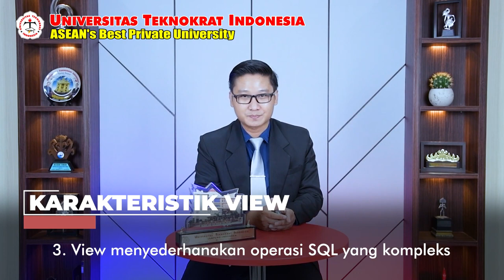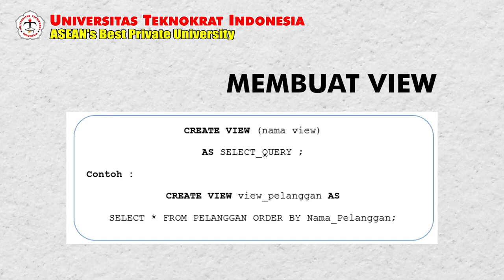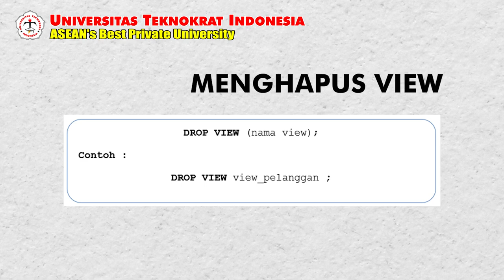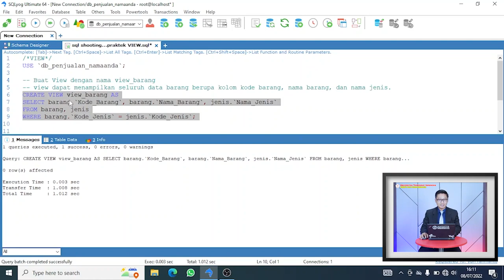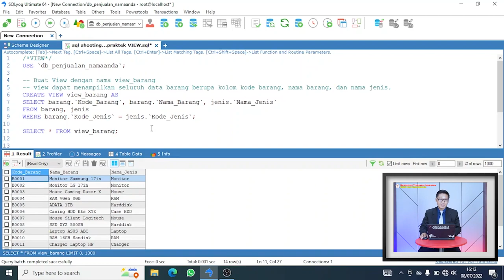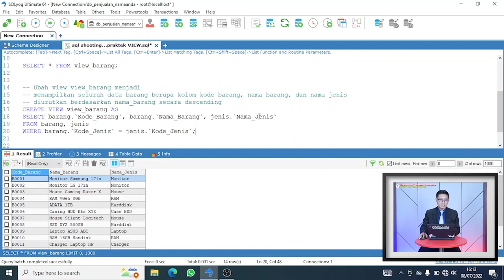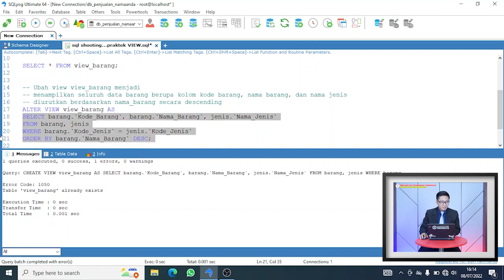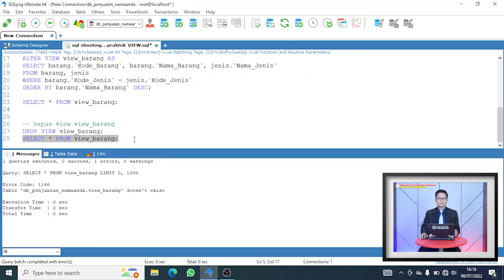SIstem Basis Data - View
Matakuliah : SIstem Basis Data
Materi  : View
Dosen  : Yuri Rahmanto, S.Kom., M.Kom.